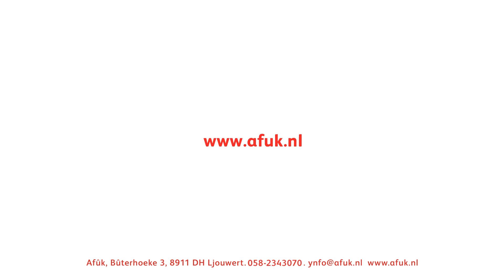Kursussen Frysk 2013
LearmarFrysk, PraatmarFrysk, SkriuwmarFrysk: de Afûk hat altyd in kursus dy't by jo past. Foar Friezen en net-Friezen, foar begjinners en trochsetters. Mear ynformaasje op of belje mei de Afûk yn Ljouwert.